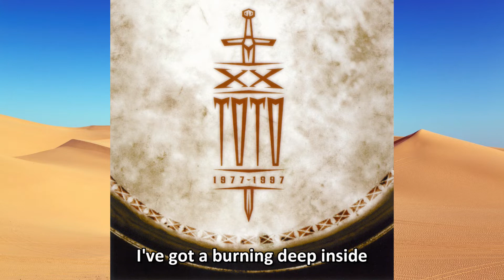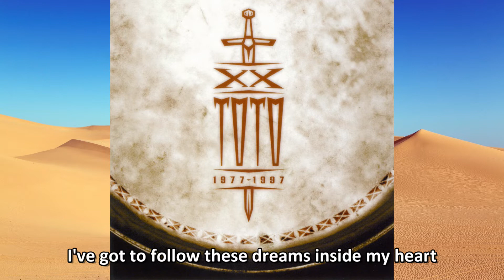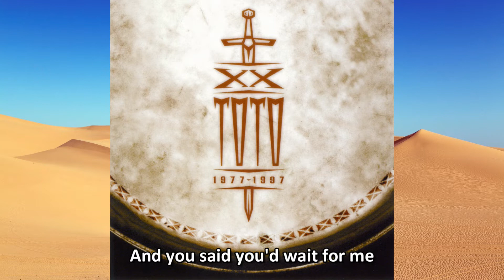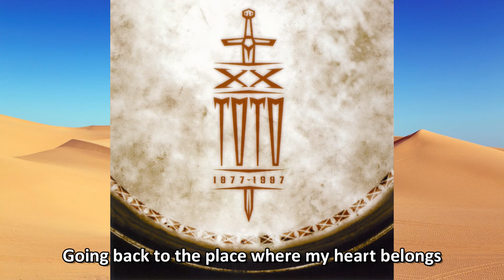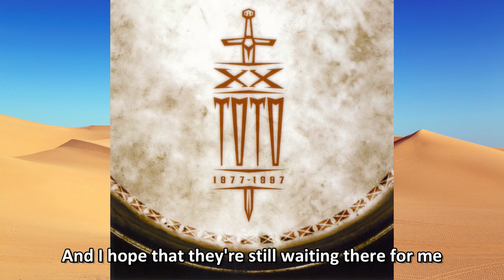Toto - Goin' Home (1989) [HQ]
Toto fans got an unexpected treat with the arrival of Toto XX on May 25, 1998. Released to celebrate the band’s 20th anniversary, this odds-and-ends collection far exceeded expectations as Toto pulled together almost 70 minutes of rare gems.

The first song from Toto XX fits well in the band’s canon of excellent lead-off songs. “Goin’ Home,” written by David Paich and Joseph Williams, is a driving, anthemic track which was left off of the band’s previous greatest-hits album when the record company deemed it not good enough.

It represented Toto’s first attempt to reintegrate long-departed original frontman Bobby Kimball back in the group. Kimball’s vocals are strong, exploiting the singer’s range and aptly supported by Joseph Williams, Steve Lukather and David Paich on backing vocals. Rhythmically, the song is classic Toto with a straight-forward Jeff Porcaro/Mike Porcaro backing track and melodic guitar passages. Steve Lukather does step out for an economic solo, which is further supported by swirling David Paich synthesizers.

Together, they created the perfect opener to a terrific set. It’s easy to see why “Goin’ Home” also appeared on Joseph Williams’ solo album 3; on the Live in Concert project by Bill Champlin, Joseph Williams and Peter Friestedt; and on Toto’s 35th Anniversary: Live in Poland.

Credits:
Steve Lukather - Guitars, Bcking Vocals
David Paich - Keyboards, Backing Vocals
Mike Porcaro - Bass
Jeff Porcaro - Drums, Percussion
Bobby Kimball - Lead Vocals
Joseph Williams - Backing Vocals
Jim Horn - Saxophones
Greg Ladanyi, Shep Lonsdale - Recording
Bobby Schaper - Mixing